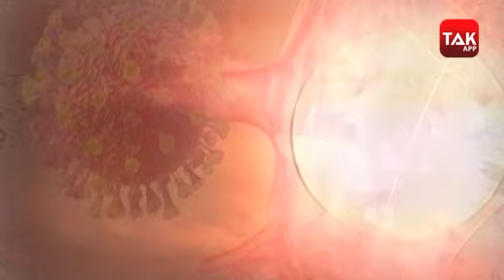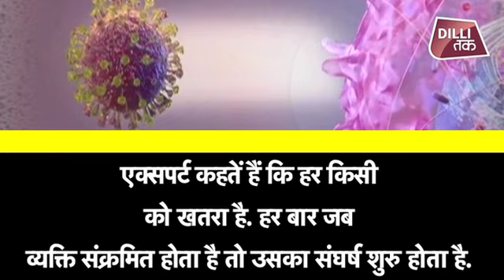बच्चे हो, नौजवान हो या बूढ़े सबको है CoronaVirus से खतरा...| Dilli Tak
किलर कोरोना से अबतक दुनिया में हज़ारों लोगों की जान जा चुकी हैं तो वही लाखों लोग इस घातक बीमारी से संक्रमित हैं.. हिंदुस्तान में भी लगातार कोरोना के मरीजों की संख्या बढ़ रही है... इटली और स्पेन तो कोरोना से और भी बुरी तरह प्रभावित हुए हैं. लेकिन मौत के बढ़ते आंकड़ों के बीच एक बात सामने आ रही है कि कोरोना से कई नौजवान, स्वस्थ और फिट लोगों की भी मौतें हो रही हैं...